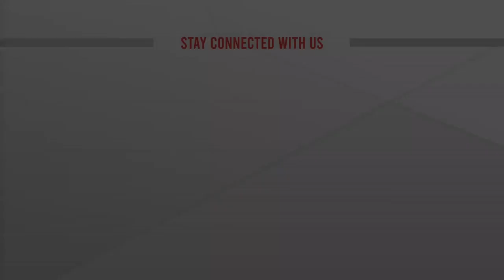ক্রিসমাস ইভের উৎসবমূখরতার খবর